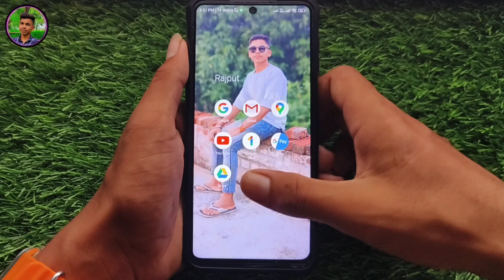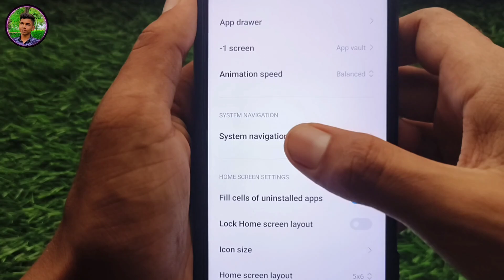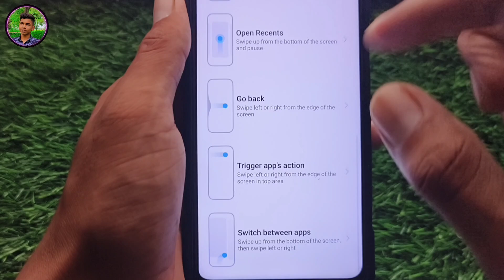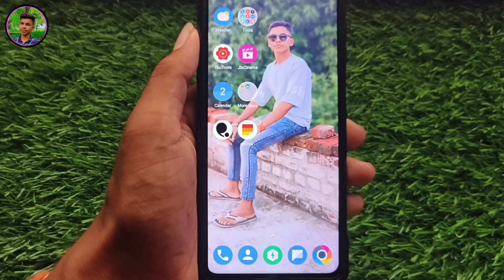Side Back Setting | Side Se Back Kaise Kare | Mobile Me Side Se Back Kaise Kare